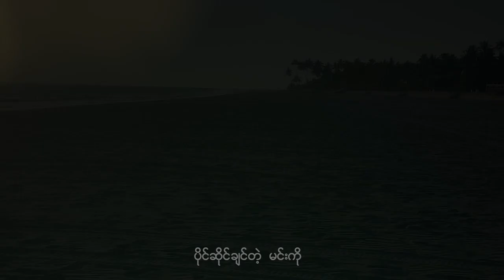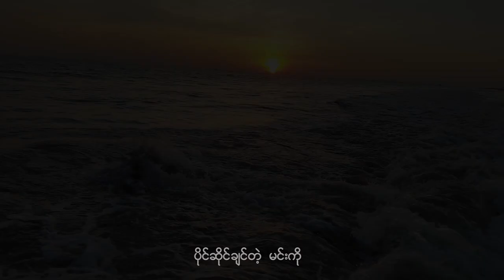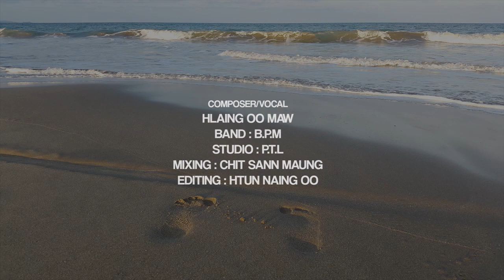Kan Sar Phoh Nhit Thet Yar – (ခံစားဖို႔ နွစ္သက္၇ာ)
Title: Kan Sar Phoh Nhit Thet Yar – (ခံစားဖို႔ နွစ္သက္၇ာ)
Artist: Hlaing Oo Maw - လိႈင္ဦးေမာ္

Album Title: Hlaing Oo Maw Greatest Hits - (လိႈင္ဦးေမာ္ အေကာင္းဆံုးေတးမ်ား)

Composer, Lyricist: Hlaing Oo Maw
Producer: Hlaing Oo Maw (Minson Music Studio)
Executive Producer: Hlaing Oo Maw (Minson Music Studio)

1. Open the YouTube app or go to m.youtube.com.
2. Sign in to YouTube. (If you have gmail account, you can use your gmail account to sign in to your YouTube Account)

1. YouTube အပလီကေးရှင္းကို ဖြင့္ပါ သို့မဟုတ္ m.youtube.com  သြားပါ။
2. YouTube ကို (Sign In) ဝင္ ရောက္ပါ။ (gmail account ၇ွိျပီး ပါက ထို gmail account ကို YouTube  (Sign In) ဝင္၇န္ သံုးနိုင္ပါသည္။)
ျပီးပါျပီ။